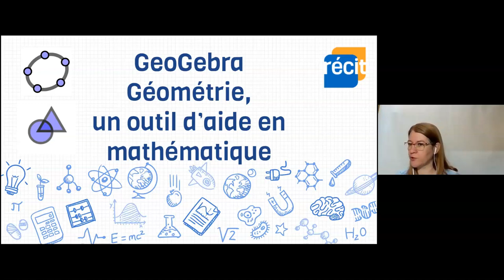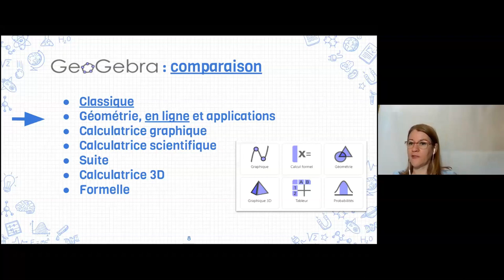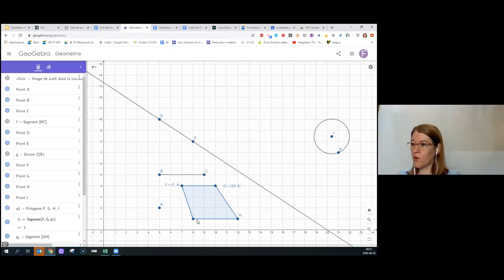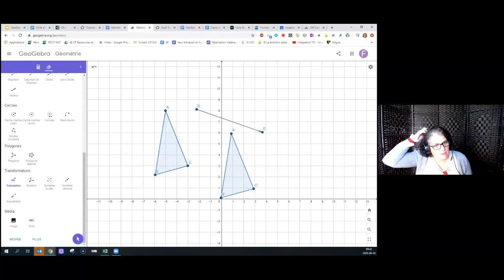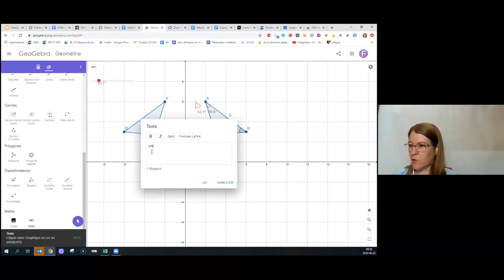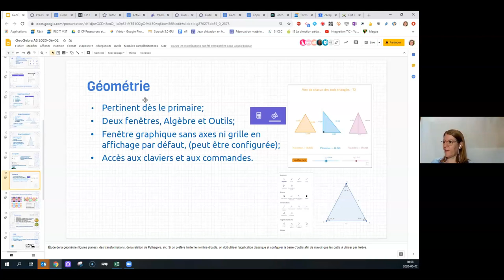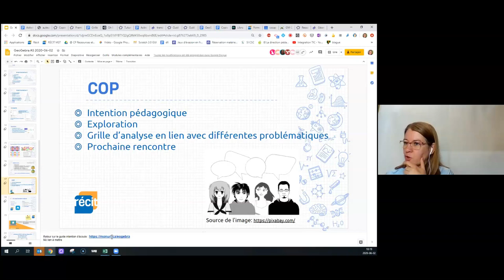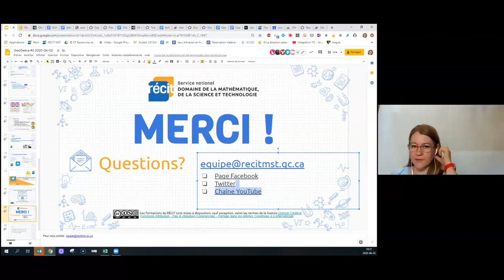GeoGebra Géométrie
Webinaire GeoGebra Géométrie, un outil numérique d'aide à l'apprentissage en mathématique, offert en collaboration avec le RECIT de l'adaptation scolaire